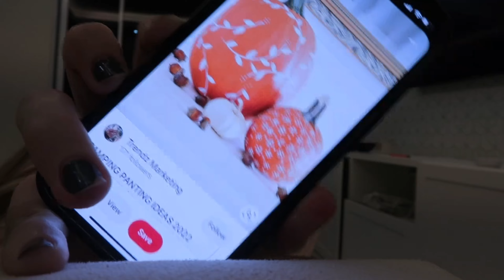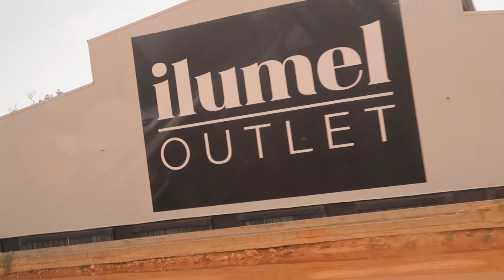VLOG! CITA SORPRESA MOM & SON EDITION, POR FIN TENEMOS SILLAS PARA EL COMEDOR & MÁS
Decidí sorprender a MJ con una actividad de otoño. Pintamos calabazas (les juro que son las últimas de este año lol), comimos, jugamos y nos divertimos mucho 10/10

yyyyy finalmente tenemos sillas en el comedor 😂😍

mi amazon storefront
current vlog camera set up